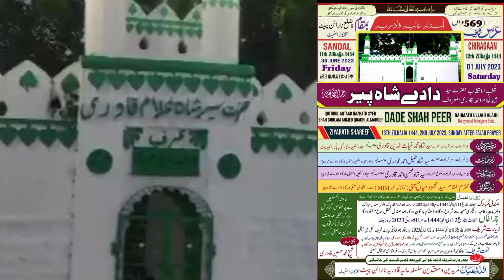Dade shah peer rh ke urs ke tariq ka elan 2023 narayanpet district telengana